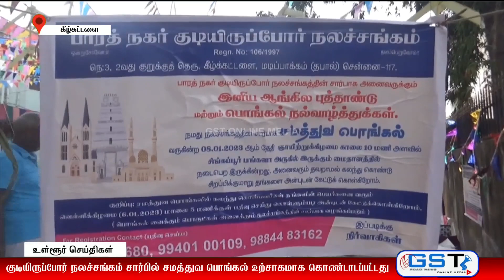கீழ்கட்டளையில் சமத்துவ பொங்கல் விழா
கீழ்கட்டளையில் சமத்துவ பொங்கல் விழா நடந்தது. குழந்தைகள் மாணவர்களுக்கு விளையாட்டு போட்டிகள் நடத்தப்பட்டன.